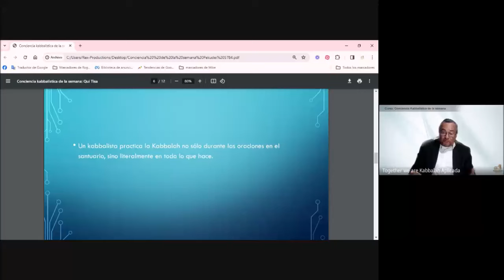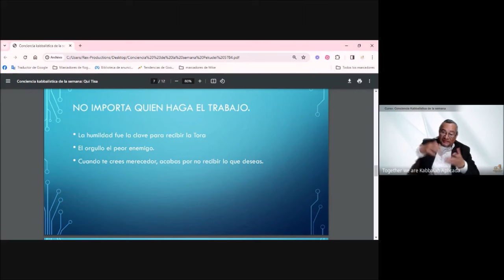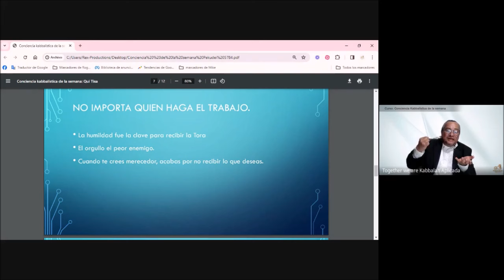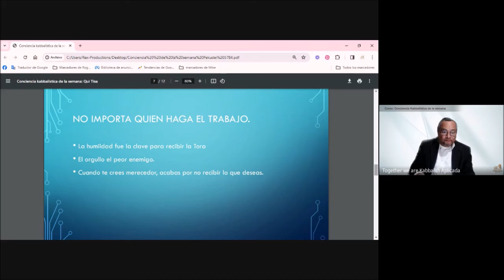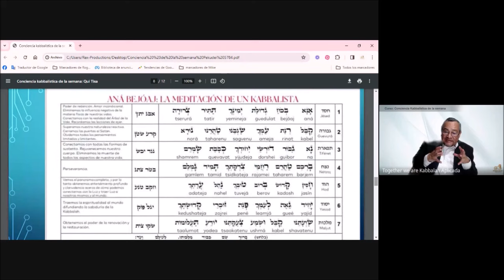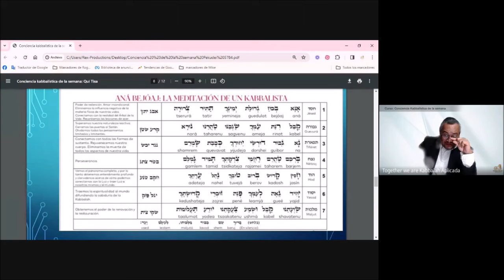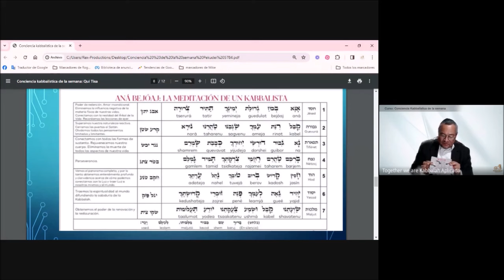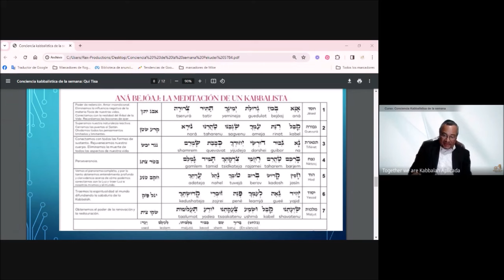Poder y secretos del Ana Beko´ach parte 1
La oración es parte fundamental de la espiritualidad, hay que saber que las oraciones son codigos con los que activamos energías, escudos, ángeles y mucho mas para nuestra vida.

De entre estas, una de las mas poderosas es el Ana Beko´ach, que brinda una protección inigualable, pero como mucho de la sabiduria, no suele explicarse.

Hoy hablaremos de esta.

Si quieres aprender kabbalah, tenemos muchas clases de diversos temas aplicables en la vida en nuestra pagina: